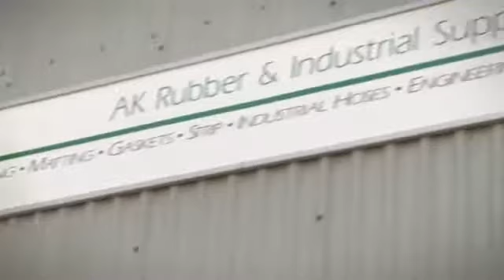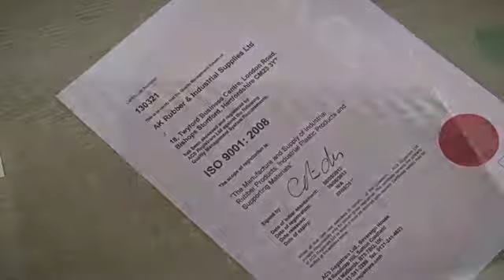Company Overview for AK Rubber & Industrial Supplies Ltd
AK Rubber Company Overview, the UK's specialists in Industrial Rubber & Plastic Products